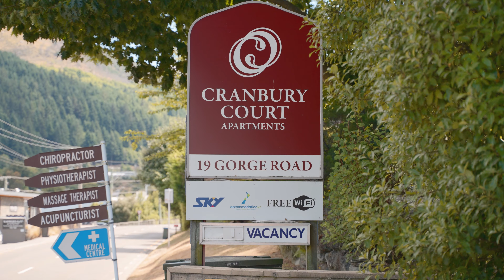13 Cranberry Court, 19 Gorge Road, Queenstown